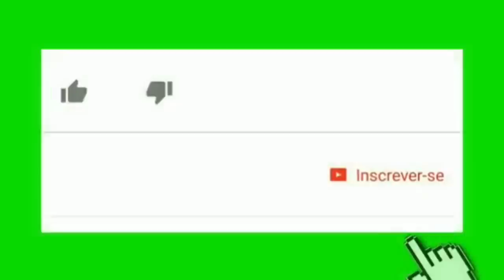Kit PCP Caçadora Conhecimento é Poder ( Desmontado e Montando Cilindro Nacional ) P. 1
Cilindro de Ar

Feito com tubo hidráulico (TLH 5150) e pressão máxima de Trabalho de 250BAR ( 3.500PSI) que utiliza ar respirável (HPA) .

Possui manômetro integrado com capacidade de 130cc. e sistema de abastecimento – Phil Probe

Tem um comprimento de 300mm, acabamento com oxidação negra e um peso de 1,250 Kg

O cilindro possui certificação de teste hidrostático, pressão de escoamento e todas características mecânicas do fabricante.